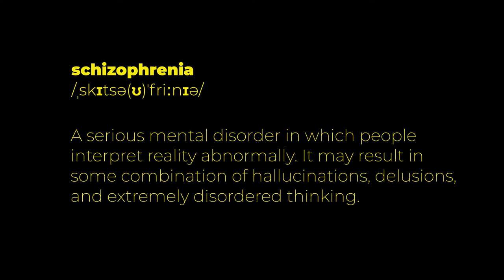short film for World Mental Health Day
World Mental Health Day is observed on 10 October every year, with the overall objective of raising awareness of mental health issues around the world and mobilizing efforts in support of mental health.

The Day provides an opportunity for all stakeholders working on mental health issues to talk about their work, and what more needs to be done to make mental health care a reality for people worldwide.
Particularly now amid the coronavirus pandemic, everyone faces challenges that can impact their mental health and there is nothing wrong with seeking help to manage it.